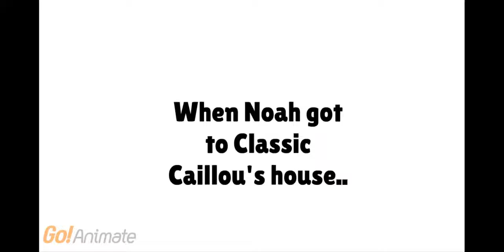Louietown episode 49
episode Rating:  TV 14 LV